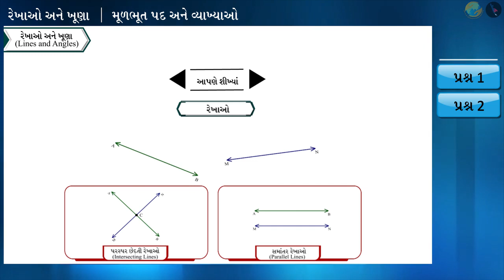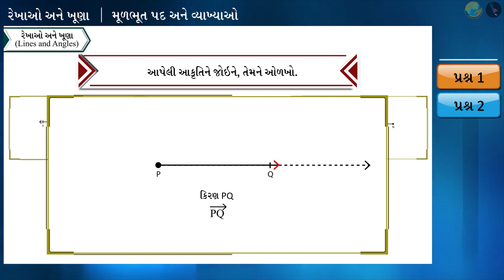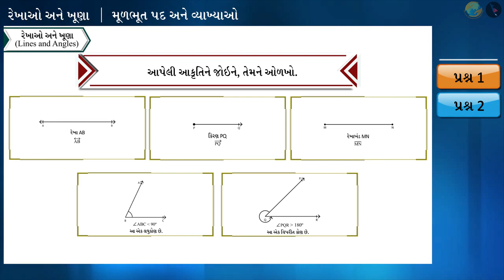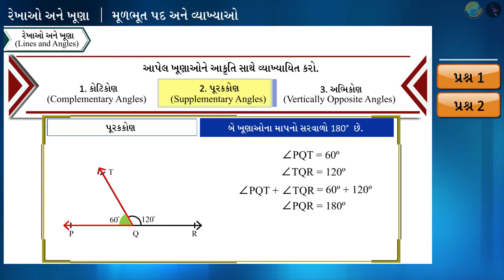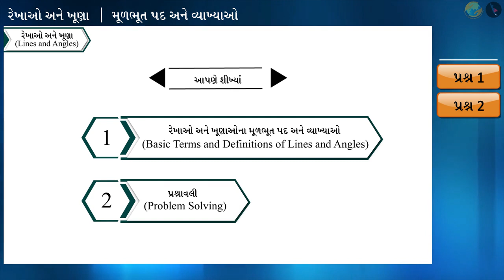મૂળભૂત પદ અને વ્યાખ્યાઓ | ભાગ ૨/૩ | પ્રકરણ ૬ | ધોરણ ૯ | ગણિત | રેખાઓ અને ખૂણા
મૂળભૂત પદ અને વ્યાખ્યાઓ | ભાગ ૨/૩ | પ્રકરણ ૬ | ધોરણ ૯ | ગણિત | રેખાઓ અને ખૂણા | મૂળભૂત પદ અને વ્યાખ્યાઓ | ધોરણ 65 | GCERT | મૂળભૂત પદ અને વ્યાખ્યાઓ ભાગ-૨

Basic Terms and Definitions of lines and angles | Lines and Angles | Grade IX | GCERT | Lines and Angles

In this video we will discuss the concept of Basic Terms and Definitions of lines and angles

રેખાઓ અને ખૂણા About TicTac Learn - We firmly believe that education is the greatest equalizer of all!
drkrsf
krsf videos
ttl guj
ttl videos
TTL